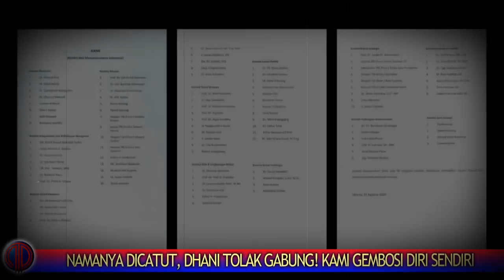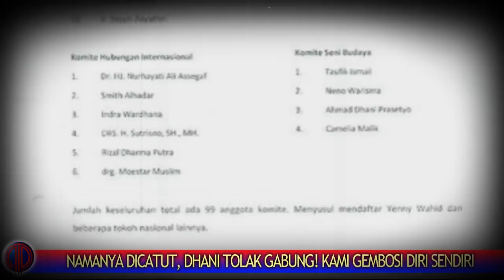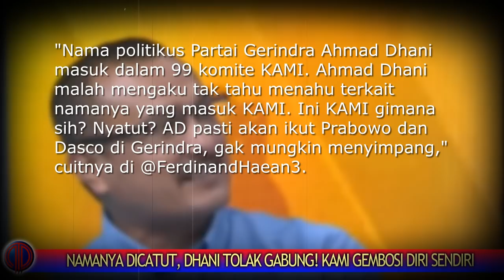Sebut Namanya Dicatvt, Ahmad Dhani Ogah Gabung! KAMI Gembosi Diri Sendiri!